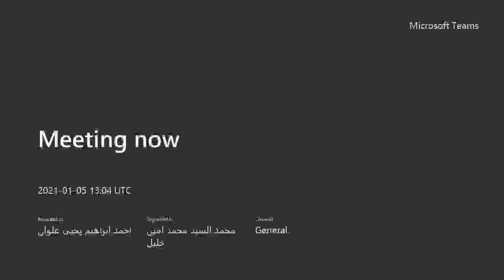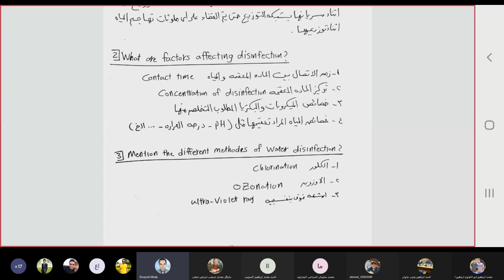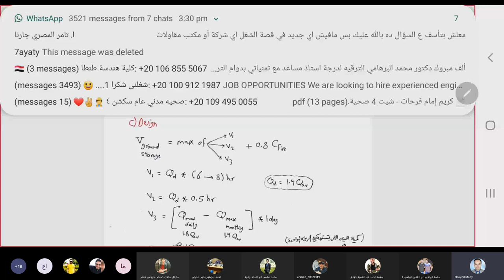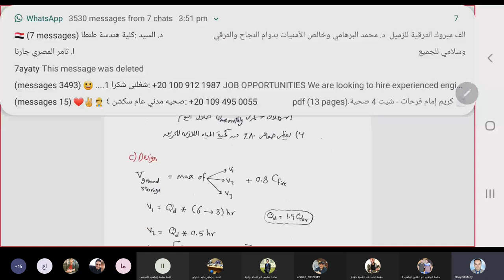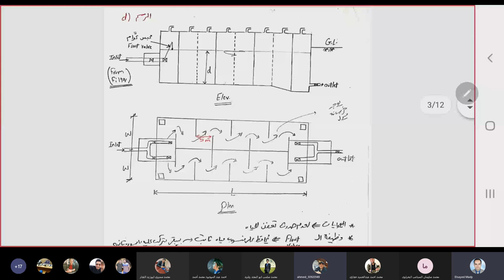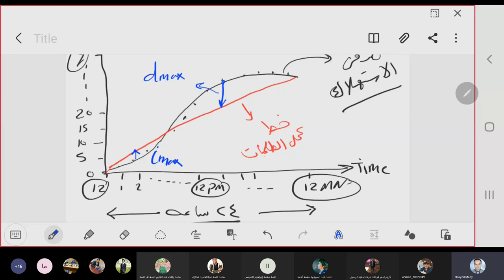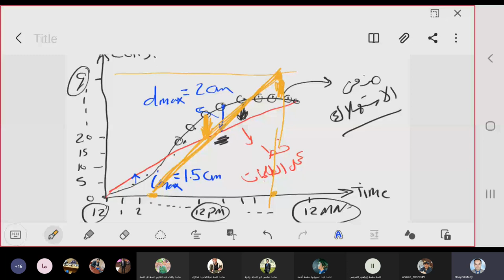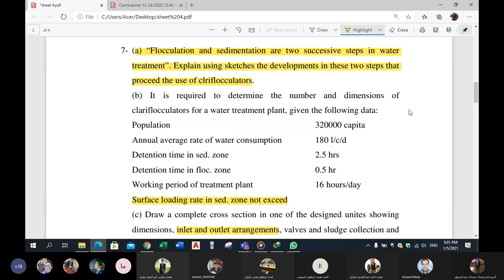سكشن صحيه 10 م.سيد ماضى